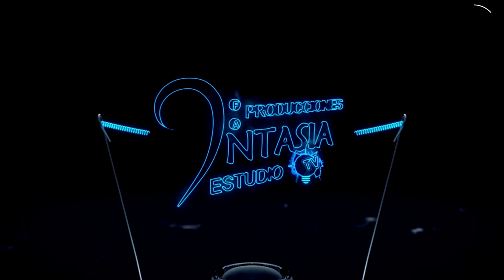Joven Sensación en Fantasia TV